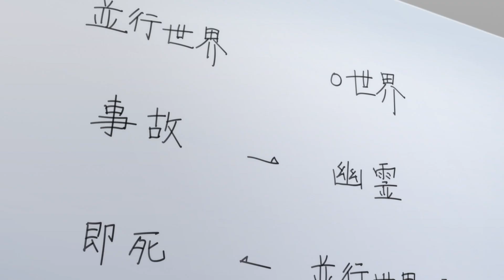映画『君を愛したひとりの僕へ』本予告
10月7日に2作同日公開されるアニメーション映画『僕が愛したすべての君へ』『君を愛したひとりの僕へ』の本予告が公開された。

■公開情報
『君を愛したひとりの僕へ』
10月7日（金）全国公開
原作：『君を愛したひとりの僕へ』乙野四方字（ハヤカワ文庫刊）
監督：カサヰケンイチ
キャスト：宮沢氷魚、蒔田彩珠、水野美紀、余貴美子、西岡德馬
脚本：坂口理子
キャラクター原案：shimano
制作：トムス・エンタテインメント
配給：東映
(c)2022「僕愛」「君愛」製作委員会